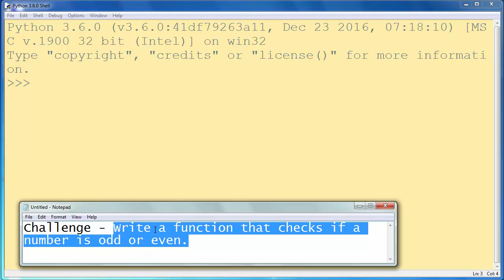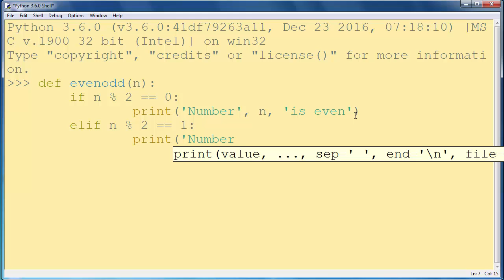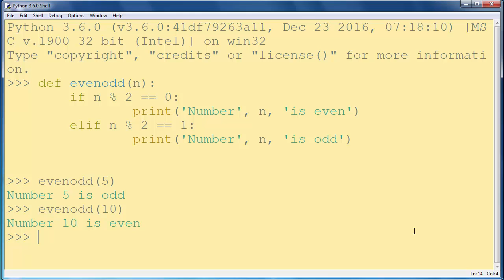Python - Challenge 2 - Write a Function that Checks if a Number is Even or Odd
In this challenge we're going to write a function in Python programming language that checks if a number is even or odd.